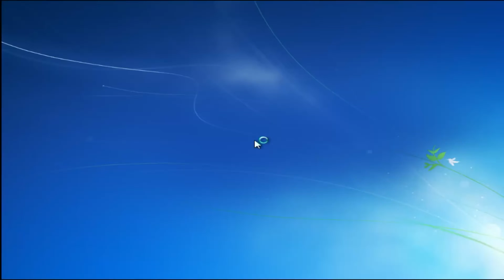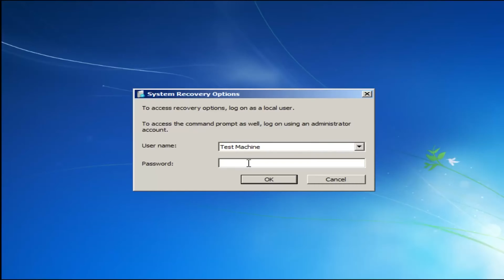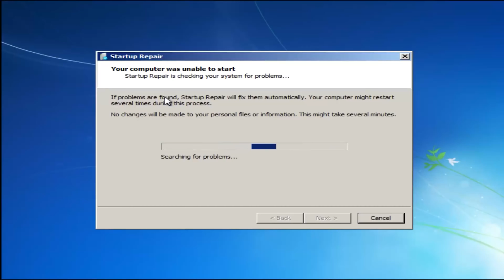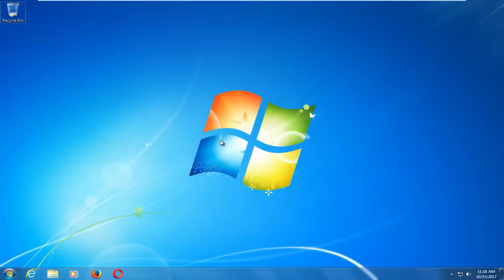اصلاح ويندوز 7 | How To Repair Windows 7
اذا كان لديك اي استفسارات او اقتراحات برجاء كتابتها في التعليقات